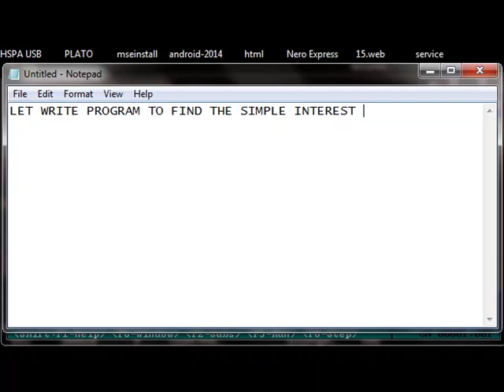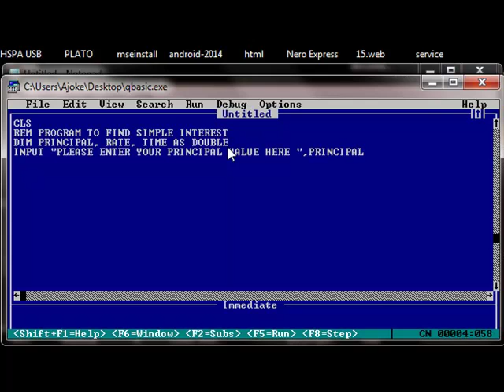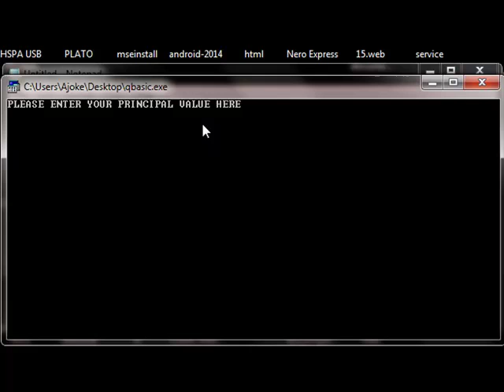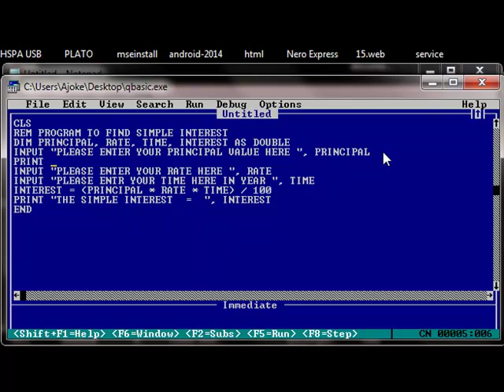QBASIC TO FIND SIMPLE INTEREST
WELCOME TO QBASIC 4